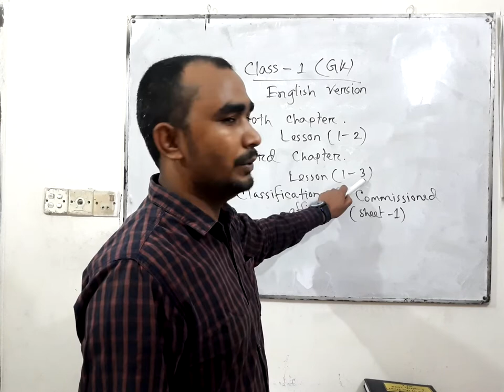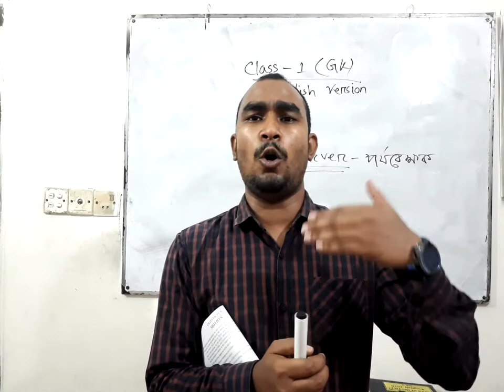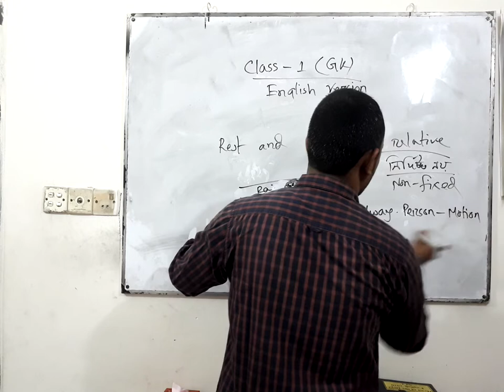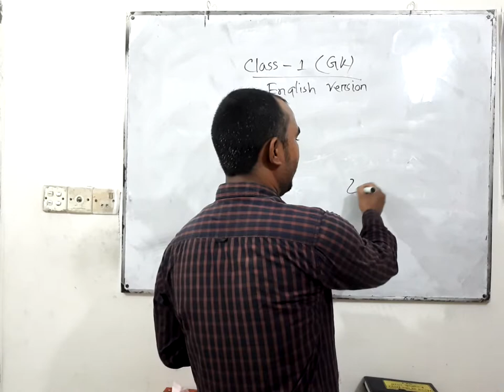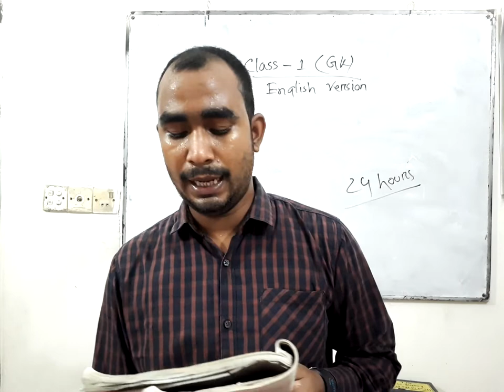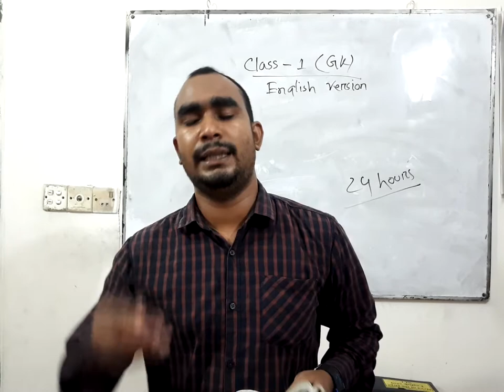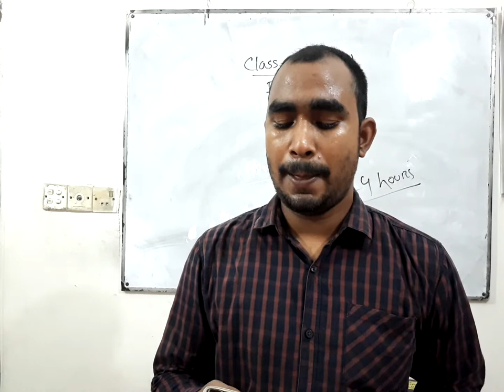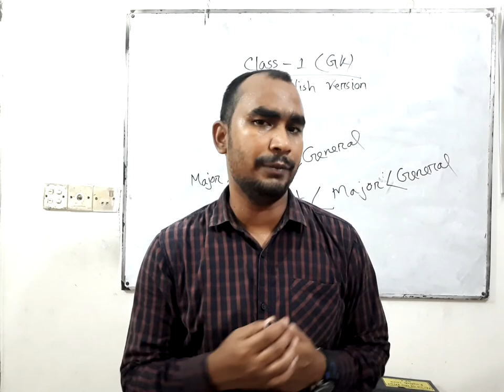G K class **01**(English Version)